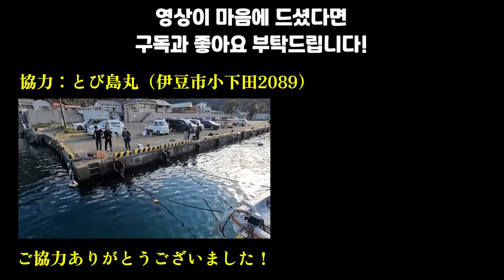1호대로 47cm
택돌TV 는 유익한 정보로 자주 찾아뵐 수 있도록 노력하겠습니다.

※ 구매, 수리등 모든 서비스는 채널운영에 도움을 주시는 멤버분 한정으로만 해 드리고 있습니다. 문의가 너무 많은 관계로 멤버가 아닌분에게는 답장하지 않으니 멤버쉽 가입 후 문의주세요.